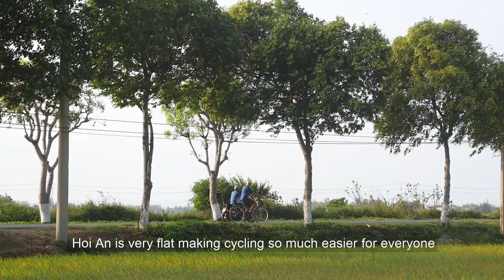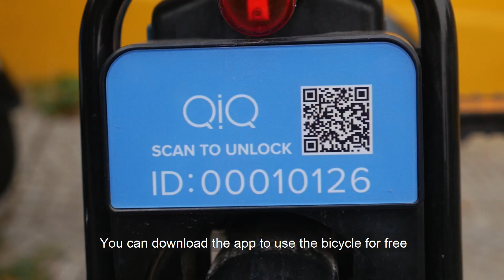Why Hoi An is the BEST City for CYCLING in Vietnam?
Hoi An is the friendliest cycling city in Vietnam. In this video, we will give you reasons why you should cycle in Hoi An? Where to cycle in Hoi An? How to experience the Hoi An countryside, to go off the beaten path that not many travelers experience. And should you do a guided cycling tour or just go on your own?